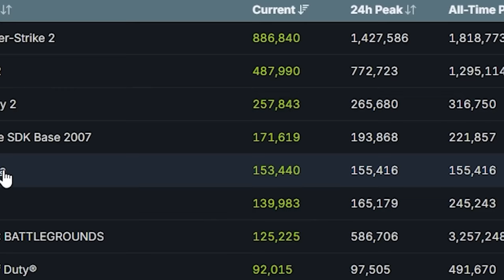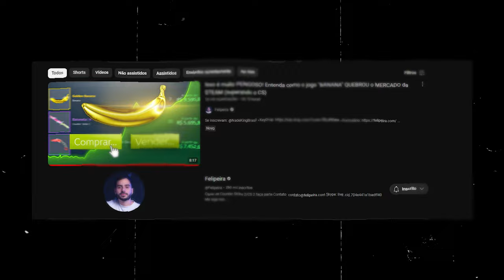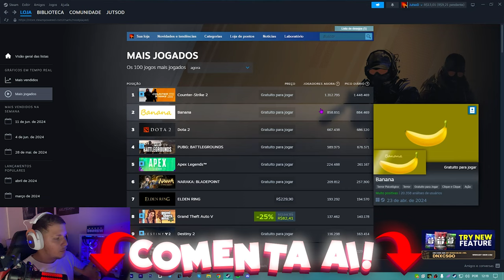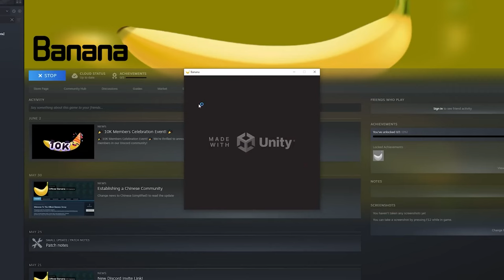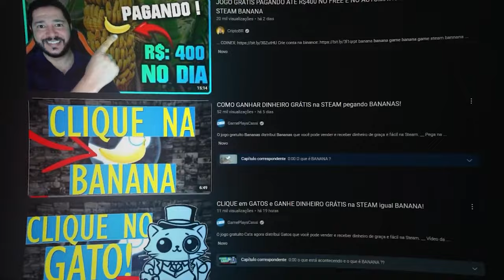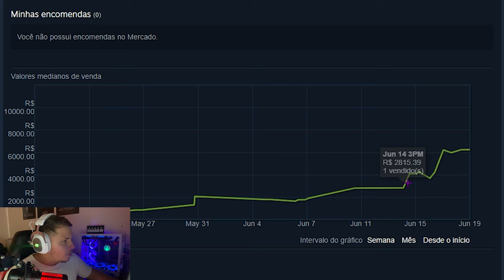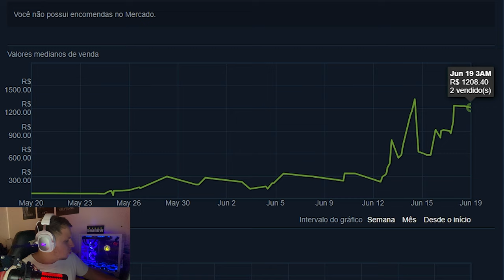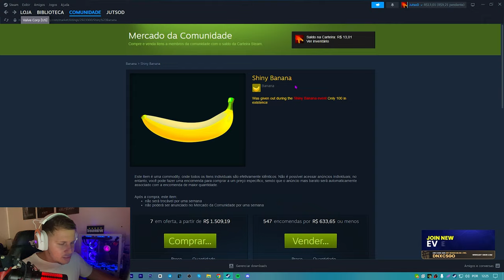jogo da "BANANA" Como Ganhar Dinheiro de Graça na STEAM (funciona...?)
° Ryzer 5500
e Melhorando 🚀